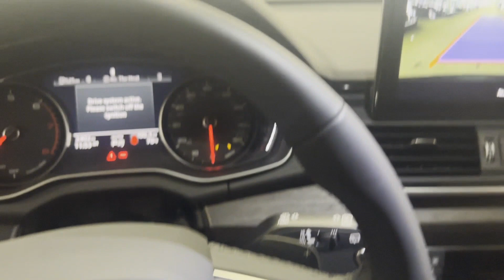Used 2024 Audi Q5 Premium Eastchester, Westchester, Yonkers, Scarsdale, White Plains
2024 Audi Q5 Premium WA1ABAFY7R2102652 Video

This 2024 Audi Q5 Premium WA1ABAFY7R2102652 is full of phenomenal features such as: